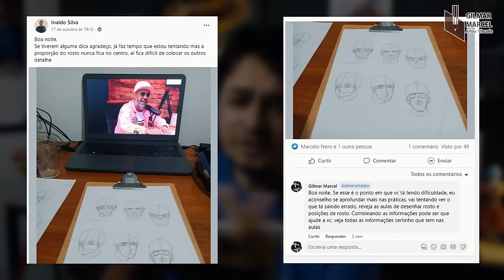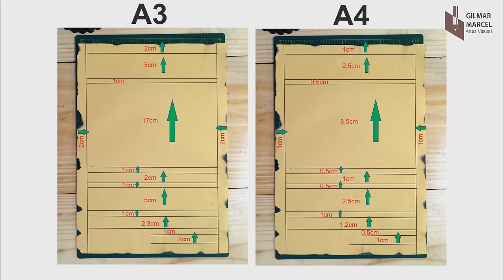Como fazer o cartaz de procurado LUFFY GEAR 5 (One Piece) #1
➢Torne-se meu aluno e aprenda mais rápido do que imagina.

Me segue nas redes:
Ticoteco: @gmarcelart